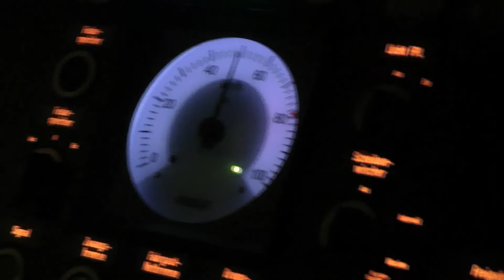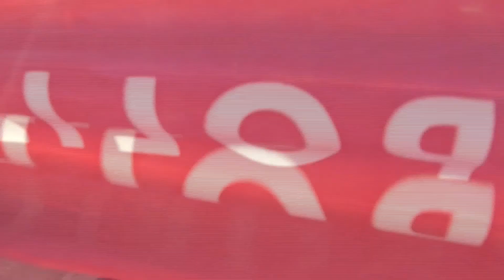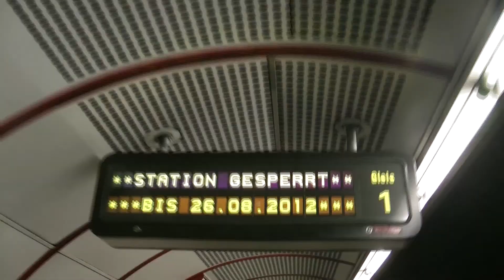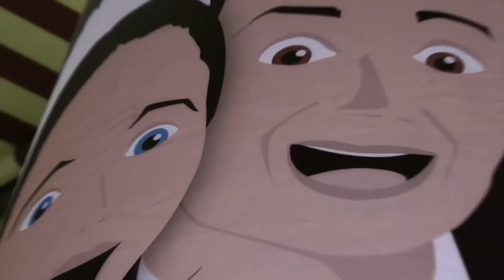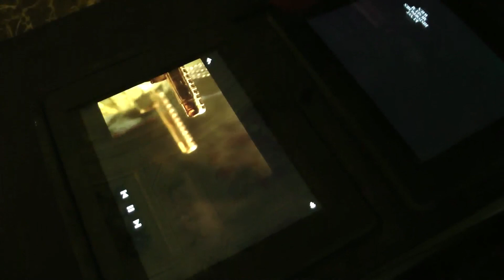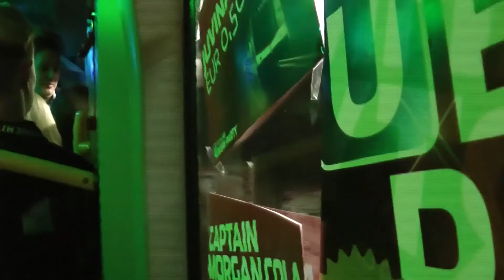Magic Moments Involve Me!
Magic Moments of Culture, Art and Life
in Vienna, Austria